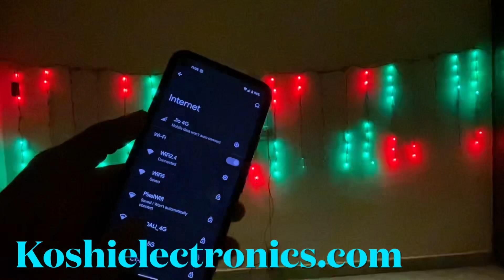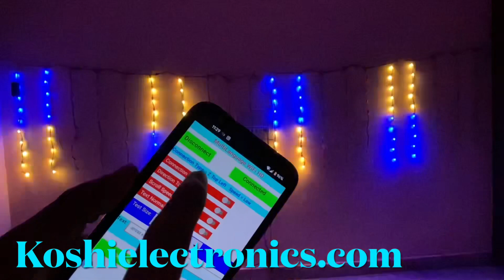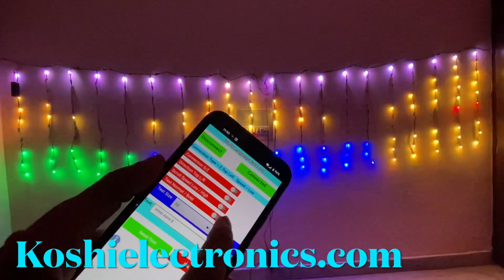New Design pixel led Multi language Thoran WiFi controller | Hindi | koshi electronics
In this video, we learn about how we use the New Multilanguage Pixel-led WiFi  controller, and how to upload text on the controller so please watch the full video and learn controller features